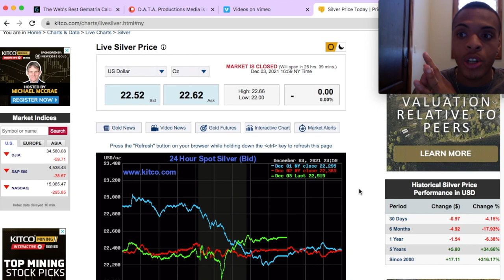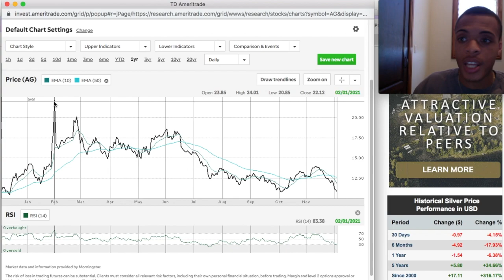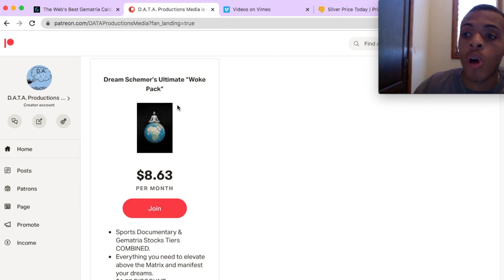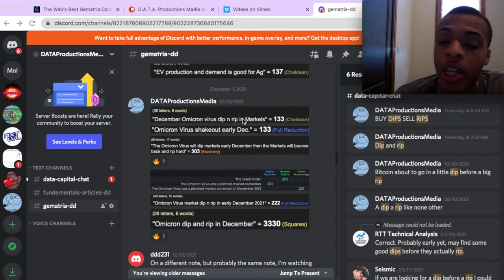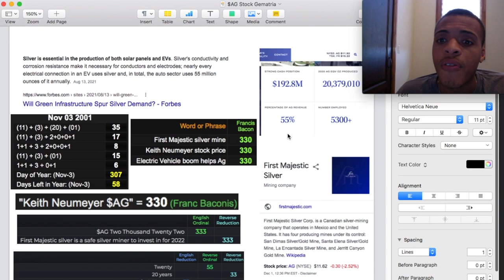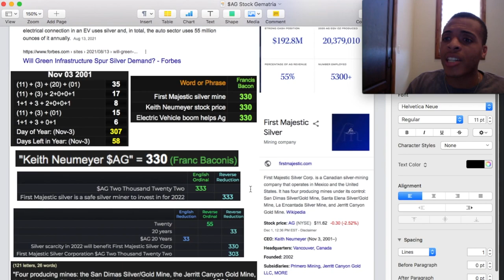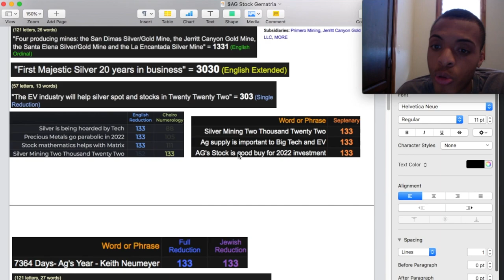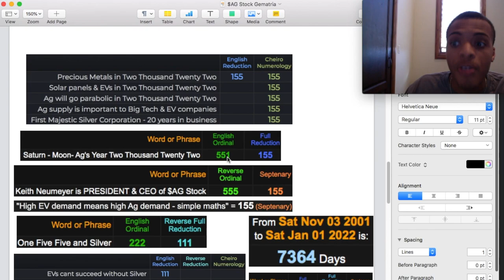$AG Stock | First Majestic Silver Corp | Gematria Stocks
Still going along with the BBB theme I've been laying out. First Majestic Silver is also an inflationary play. One day they will allow the price of silver to rise to meet logical fair value price with the current demand in a lot of the current emerging industries. This could potentially be a big play with very low risk giving its an important commodity. With all the markets in the dumps, this is a great bet moving forward in the future.

Company Name- First Majestic Silver Corp. (NYSE)

Ticker- $AG

Current price as of October 22, 2021 - $10.85

Investment Type: Swing/Long-Term Trade (1yr+)

I am NOT financial advisor, all investing risks you take on are your OWN. But I do believe I vibrationally have a natural knack for understanding how to use this knowledge for the betterment of my own finances and share information about it that could potentially help others.

*D.A.T.A. Cap Conference Video Calls! MONTHLY + PRIVATE & PREMIUM with Gematria Stocks Newsletter*

*This video was remastered to suit D.A.T.A. Capital Investment's Channel*
Original Post Date on D.A.T.A. Productions Media: December 5th, 2021